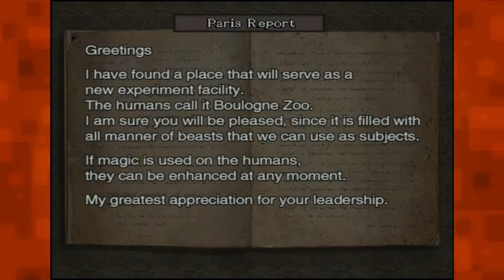Let's Play Onimusha 3 - E10 - Michelle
Terrible things happen about! Attacked by a two headed dog, captured by a Ranmaru, forced to sleep on a train. On the plus side? She's got a shotgun.